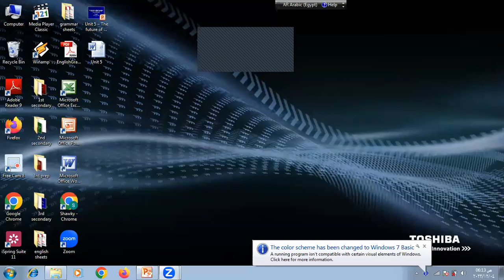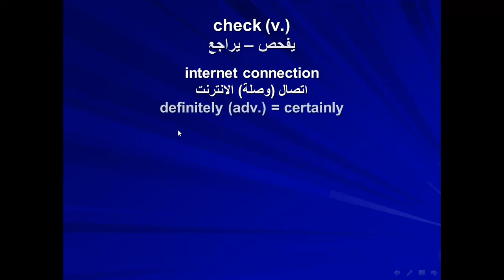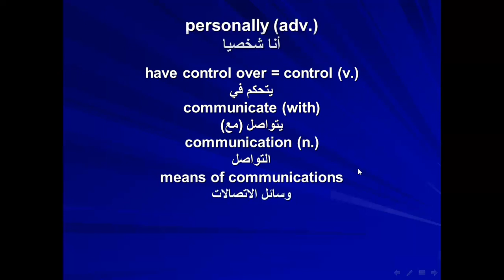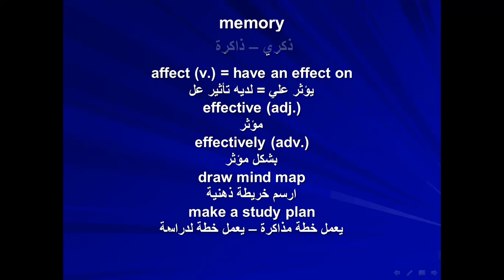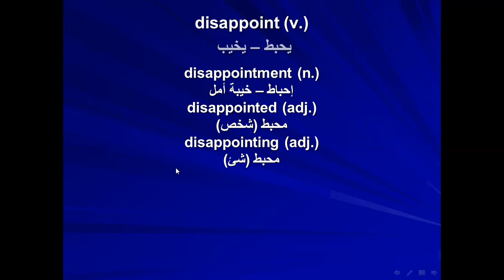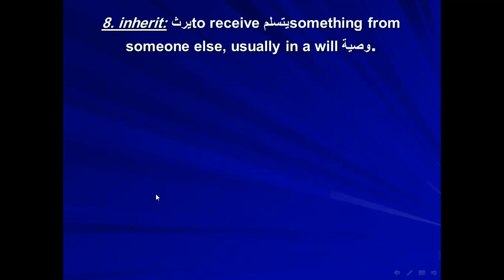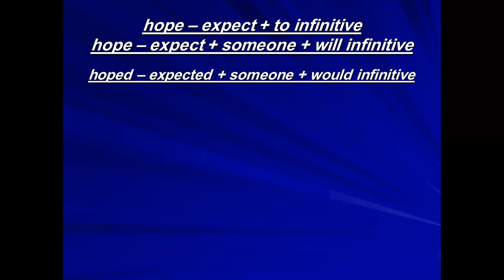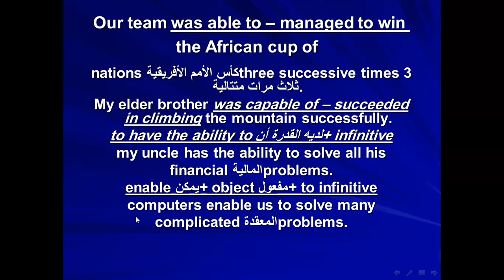3 ثانوي - unit 5 - شرح الكلمات والنقاط اللغويه - اشترك ولايك واضمن الدرجه النهائيه ان شاء الله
الصف الثالث الثانوي - اللغه الانجليزيه - الوحدة الخامسة - شرح وافي وكامل وتفصيلي للكلمات ومرادفاتها وعكسها بالتفصيل البسيط سهل الفهم جدا جدا جدا جدا - شرح النقاط اللغويه المهمه شرحا وافيا وحصريا ومستفيضا لن تجده في اي مكان آخر - شرح مبسط يناسب كل المستويات - شرح وافي وكامل وتفصيلي لكل التركات الموجوده في الجمل لن تجده في اي مكان آخر - شرح المهارات الكتابيه شرحا مبسطا لن تجده في اي مكان آخر - شرح مبسط يناسب كل المستويات - انتظروني في المحاضرة القادمه بإذن الله تعالى لشرح جرامر الوحده الخامسه - شرح وافي وكامل وتفصيلي للجرامر بطريقه لن تجدها في اي مكان آخر - تابعوني وستجدوا كل جديد ومفيد وبطريقة سلسة جدا وحصريه لن تجدها في اي مكان آخر - اشتركوا في قناتي حتى يصلكم كل جديد ومفيد وبطريقة سلسة جدا وحصريه لن تجدها في اي مكان آخر - رجاء عمل لايك و شير للفيديو حتى يستفيد اكبر عدد من الطلبة وتقديرا للمجهود الذي ابذله في فيديوهاتي - تعالوا ناخد صدقه جاريه بنشر علم ينتفع به وعمل لايك و شير للفيديو - دعواتي القلبيه لكم جميعا بالنجاح والتوفيق من الله تعالى.. اللهم امين يارب العالمين